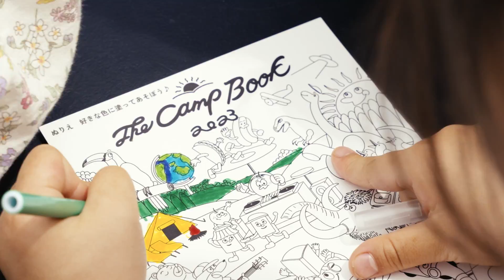THE CAMP BOOK 2023 After Movie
THE CAMP BOOK 2023のアフタームービーが完成しました！！
改めて、ご来場頂いた皆様、ご協力頂いた皆様、誠にありがとうございました！

・日時
2023年6月10日(土)・ 6月11日(日)

・会場
富士見高原リゾート

・住所
長野県諏訪郡富士見町境12067

・出演者
STUTS
GEZAN
5lack
OMSB
どんぐりず
イルカポリス海豚刑警
ZAZEN BOYS
THE SKA FLAMES
Ｔ字路s
思い出野郎Aチーム
前野健太
Fernando Kabusacki . 勝井祐二 . 石橋英子 . 内田直之
TURTLE ISLAND
Monaural mini plug
梅垣義明（ワハハ本舗）
浮
珍盤亭娯楽師匠＆火縄銃ボーイズ
大石始
nutsman
石野卓球
250
VIDEOTAPEMUSIC(DJset)
OMK(YOUNG-G, MMM, Soi48)
chelmico
GLIM SPANKY
EGO-WRAPPIN'（Acoustic Set）
水曜日のカンパネラ
ハンバート ハンバート
キセル
eastern youth
HUSKING BEE 切腹ピストルズ
さらさ（Solo set）
かもめ児童合唱団